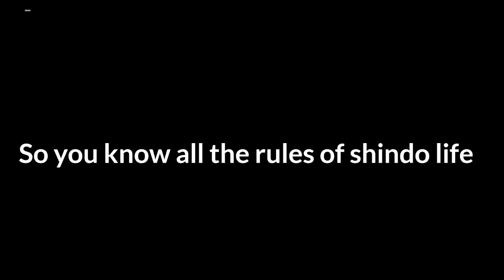If you know all the rules of shindo life then click here